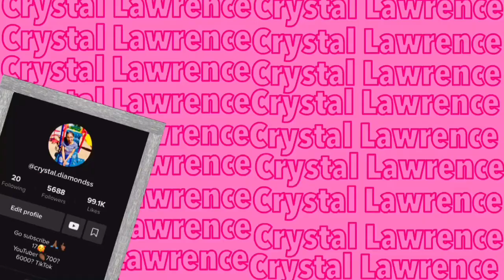Eating with crystal Lawrence sea food!!!